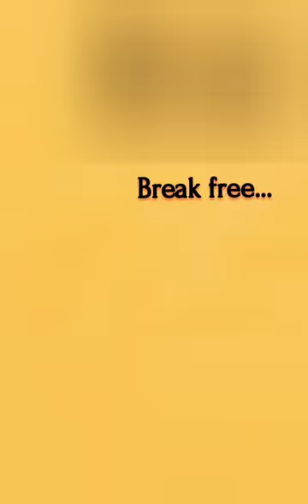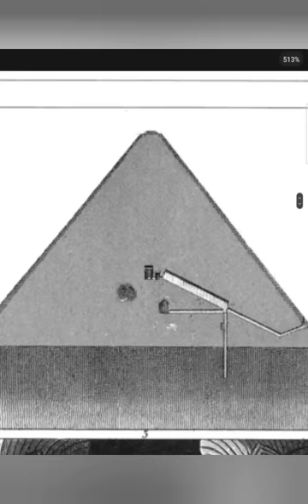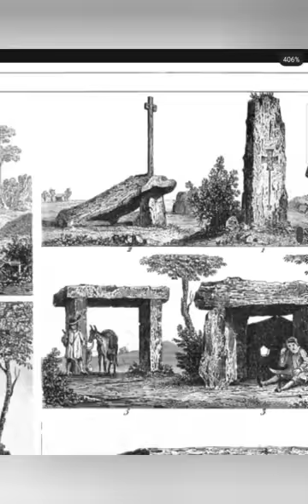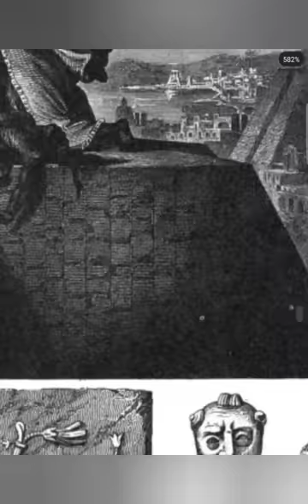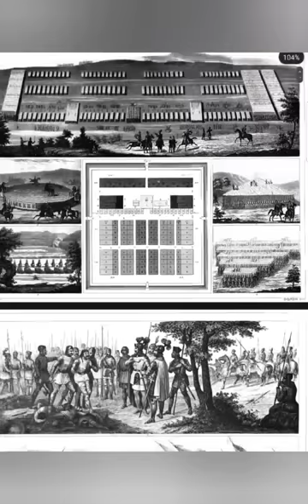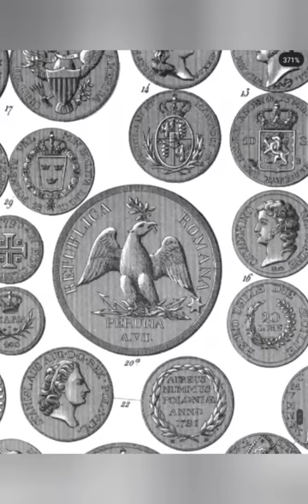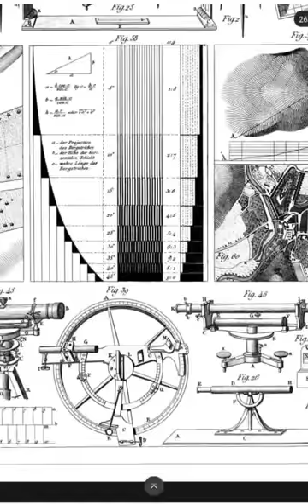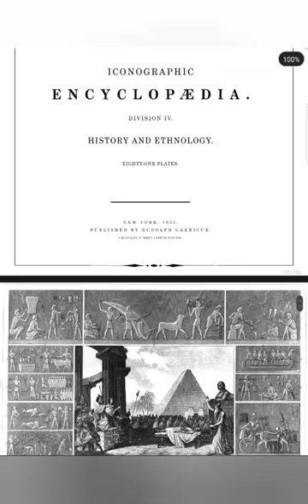Deconstructing the Construct: Visual Gallery 1851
Enjoy a visual tour through this old 1851 illustrated encyclopedia as we examine the Construct, the Collective and move forward in its deconstruction.  Text: Iconographic Encyclopedia of Science, Literature & Art: 1851, J.G. Heck, New York.